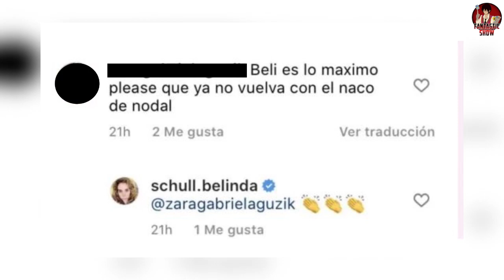BELINDA celebra el CUMPLEAÑOS de su MAMÁ y hace INDIRECTA a NODAL